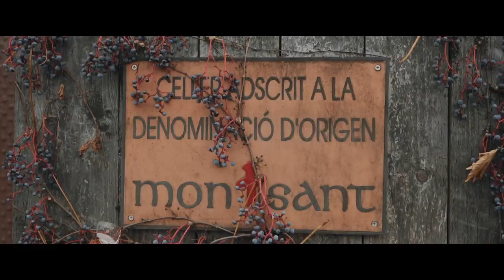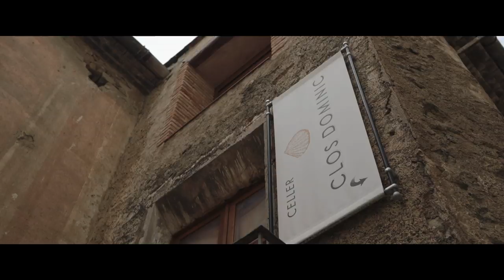FP Dual: Tutorial per a alumnes